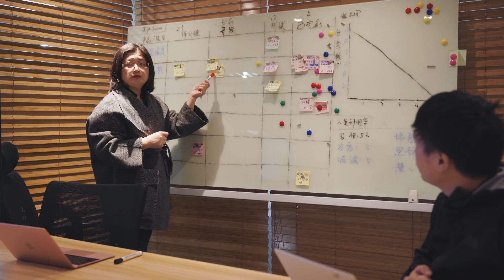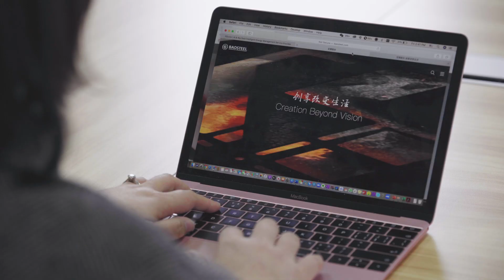Charlotte Wang – Equota – 2020 fellow for East Asia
EQuota is an energy optimization company that combines artificial intelligence and big
data to deliver energy efficiency solutions. To learn more about the business, please